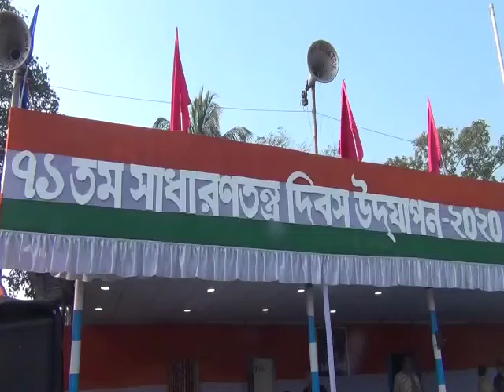ব্যারাকপুর লাটবাগান এস এস এফ মাঠে আয়োজিত হল 71 তম সাধারণতন্ত্র দিবসের ব্যারাকপুর মহকুমার অনুষ্ঠান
ব্যারাকপুর লাটবাগান এস এস এফ মাঠে আয়োজিত হল 71 তম সাধারণতন্ত্র দিবসের ব্যারাকপুর মহকুমার প্রশাসনিক অনুষ্ঠান উপস্থিত মহকুমা শাসক আবুল কালাম আজাদ ইসলাম ও উপনগর পাল 2 অমিত ভার্মা